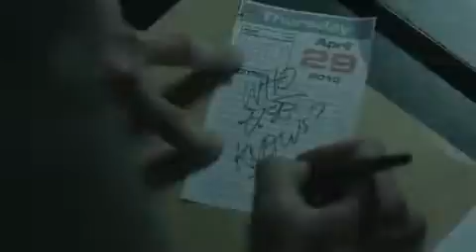FlashForward White to Play-- Season 1 ep 2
Episode 2 white to play. discuss the pilot, this preview and more